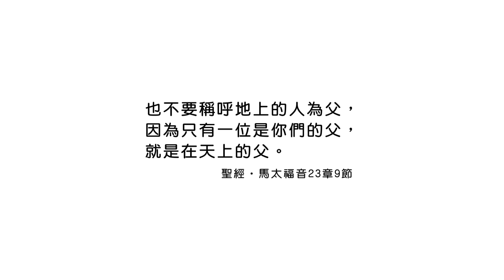20240609 謙卑地把榮耀歸給神 [恩典365 - 受難週系列]